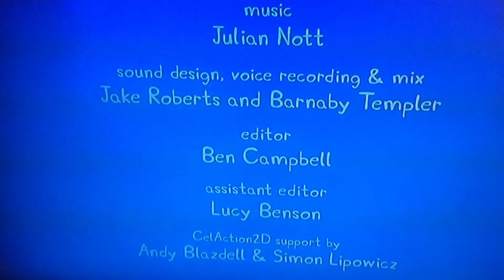credits peppa pig 👾